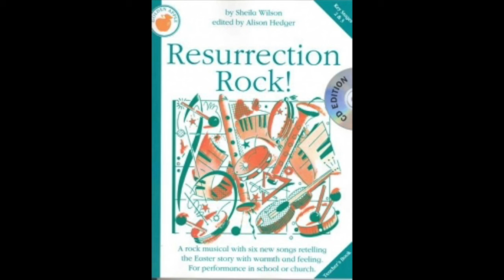001 He Will Rock You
Bryn School Choir - Resurrection Rock - Easter 2018